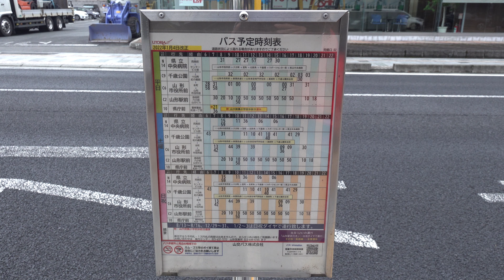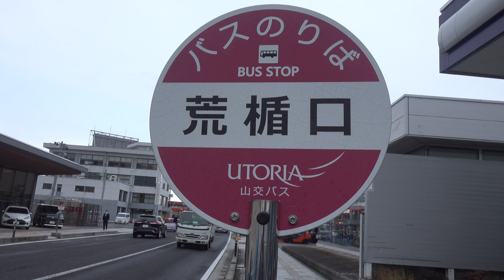2022 路線バス 山交バス 「荒楯口」 バス停 4K版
山形～高松葉山と山形～蔵王温泉が利用できます。